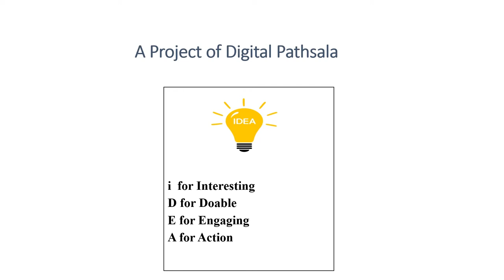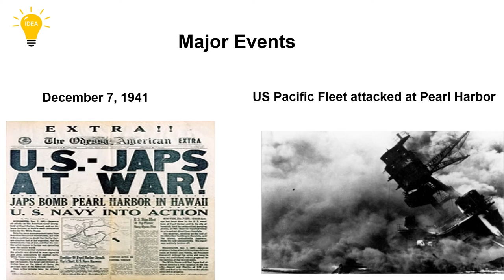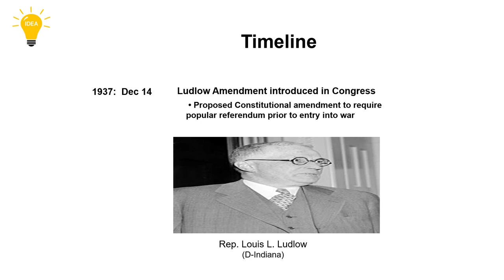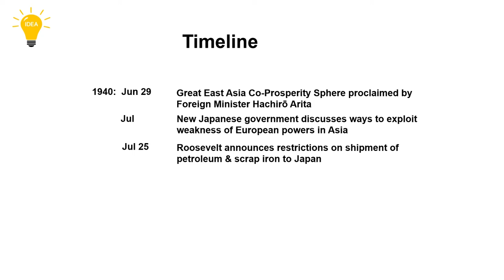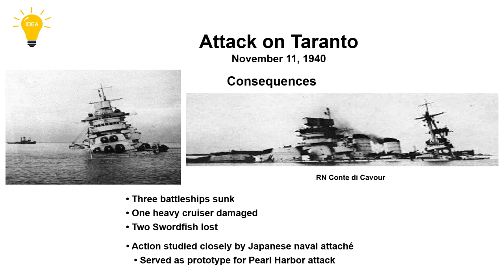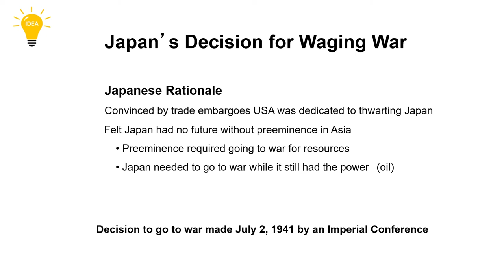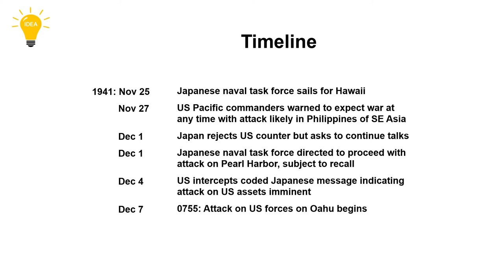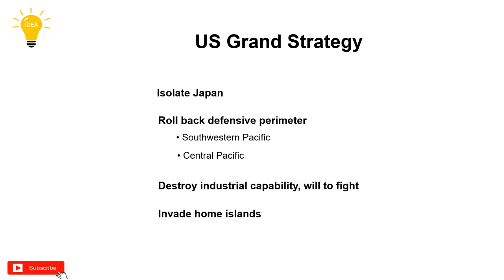Attack on Pearl Harbour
208 Views - Feb 7, 2024 80% . 4.04K/5K you like my contents?